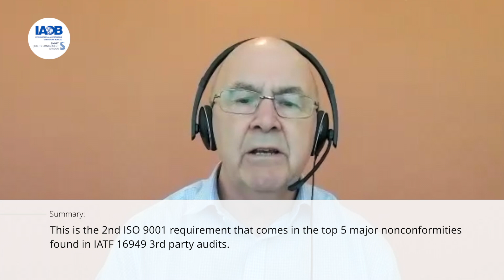IATF 16949 audits | Top 5 Nonconformities | Control of Production & Service Provision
Devin Gage, IAOB's Program Manager and Niall Kealey, SMMT IATF Oversight Manager, talk to Paul Hardiman about 'Control of Production & Service Provision' for the IAOB SMMT YouTube Channel.
Watch and learn about best practice to gain insight into IATF 16949, the global Quality Management System standard for the supply chain for the automotive sector.